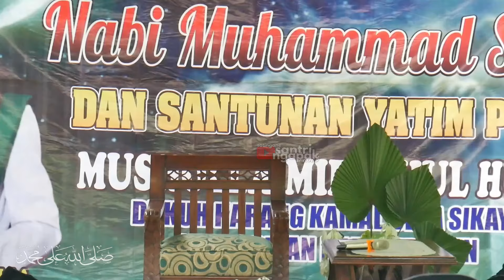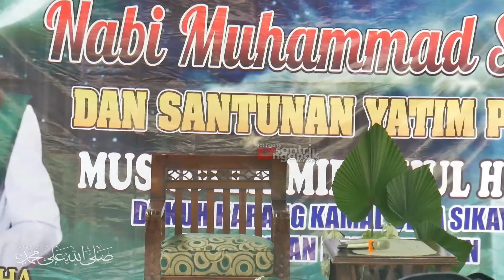MAS ULIN KON MBOJO TAPI ANA SYARATE...?|| Ngaji Bareng Gus UlinNuha Terbaru 2023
Ngaji Bareng Gus UlinNuha Terbaru 2023 di Desa Sikayu, Kecamatan Buayan, Kabupaten Kebumen.